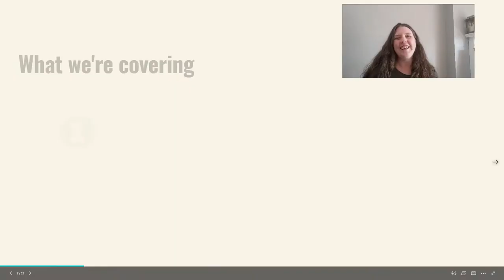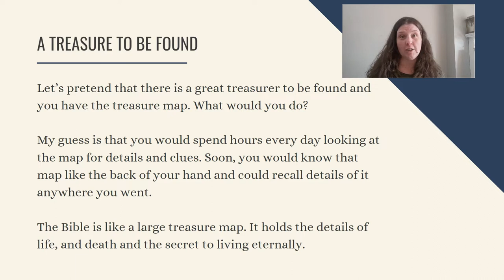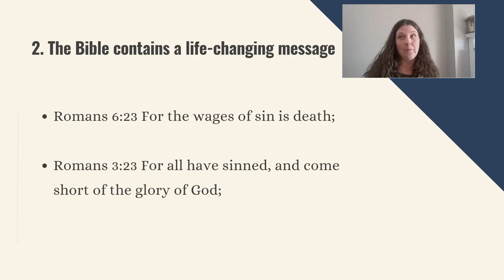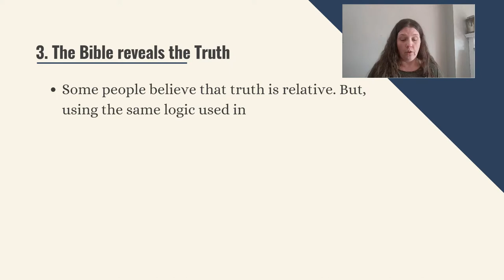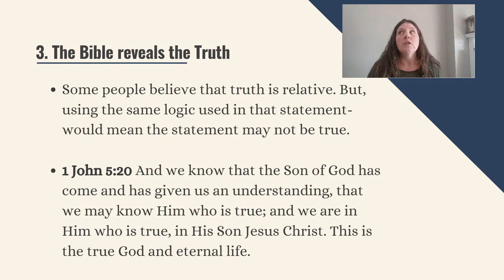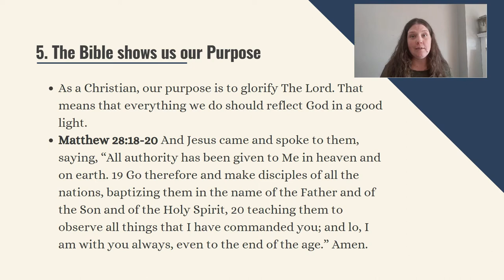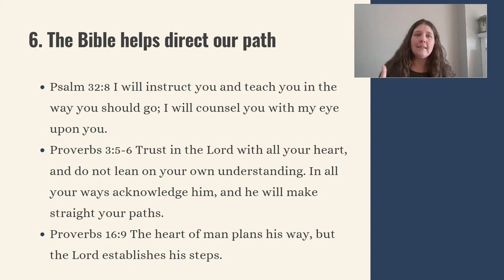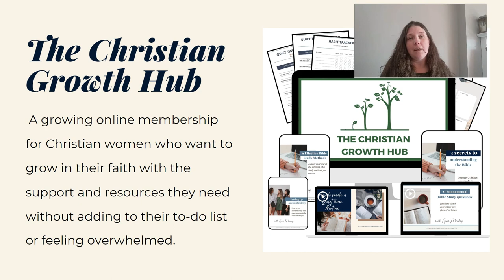7 Reasons why Reading The Bible is Important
The Bible is also called The Word of God. That fact alone tells us the importance of the book. People have died sharing it, and nations have tried keeping it from their people. But regardless of opposition, The Bible continues to be the best-selling book of all time. That truth tells us that there is something about the Book that is nothing compared to other books. Watch as I share 7 reasons why reading The Bible is important.

Today, I’ll share with you:
-7 reasons why Reading The Bible is important
-Why I rely on The Bible for direction
-The hope the word of God gives me

The Bible is the written word of God. If you want to know God more or know what He wants you to do- it’s all in here- The Bible.

I encourage you to take some time and make a plan to read The Bible on a regular basis.

If you want some help with that- I invite you to check out The Christian Growth Hub- A growing online membership for Christian women who want to read The Bible more often and start studying The Bible with the support and resources they need without adding to their to-do list or feeling overwhelmed.

You can click the link below for more details. And as always, if you have any questions about this lesson, please ask in the comments.

00:00 Introduction
02:20 The Bible shows us God’s character
04:16 The Bible contains a life-changing message
06:38 The Bible reveals the Truth
08:20 The Bible gives us Hope
11:20 The Bible shows us our Purpose
13:09 The Bible helps direct our path
16:42 Reading The Bible shows our devotion
20:50 The Christian Growth Hub